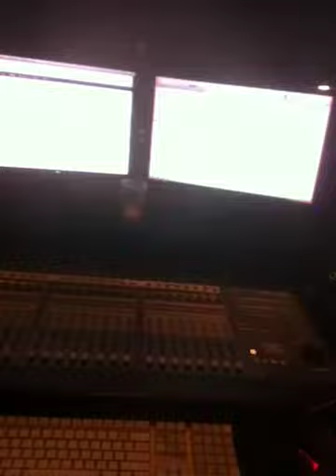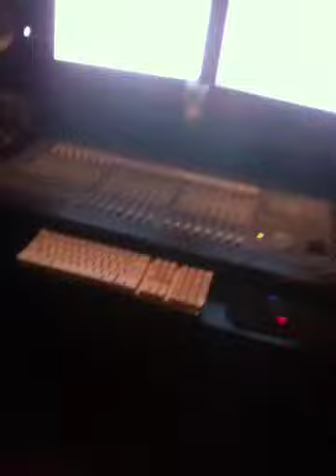Drawzilla creates 'I can give u betta'